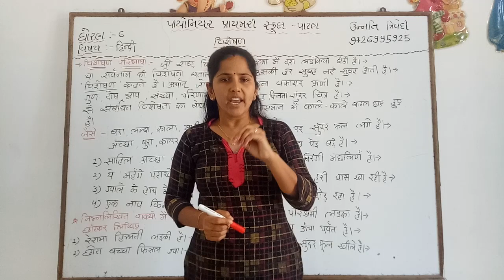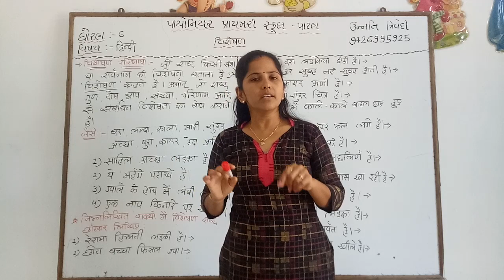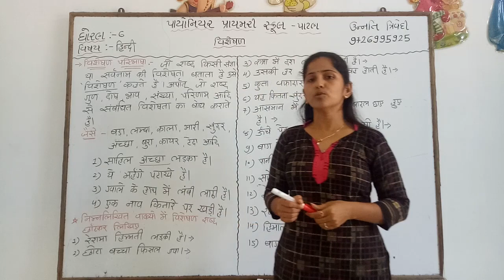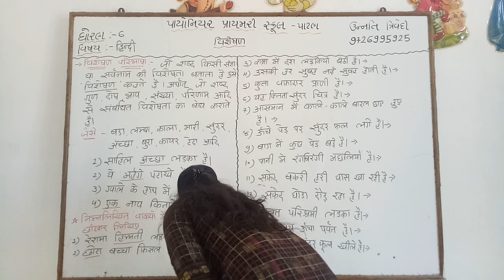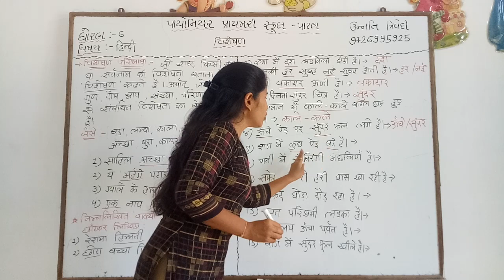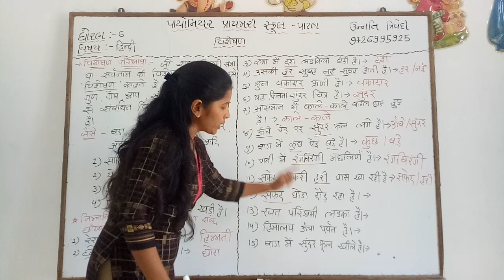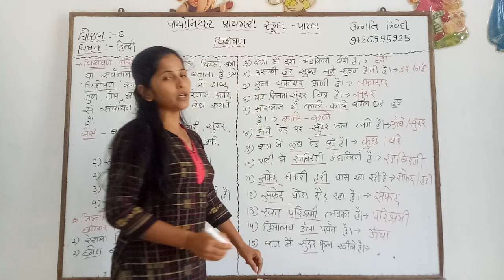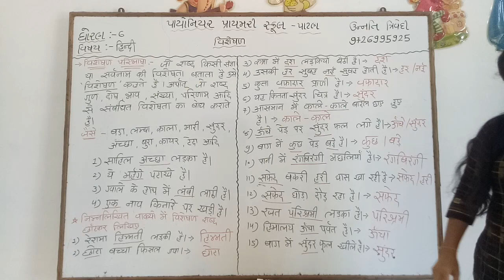ધોરણ-૬ હિન્દી - વ્યાકરણ (વિશેષણ)